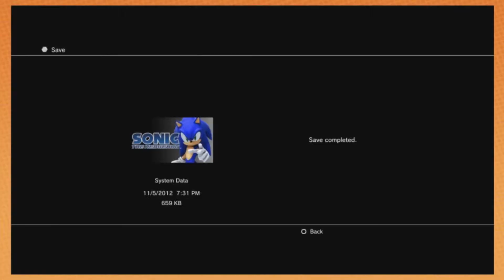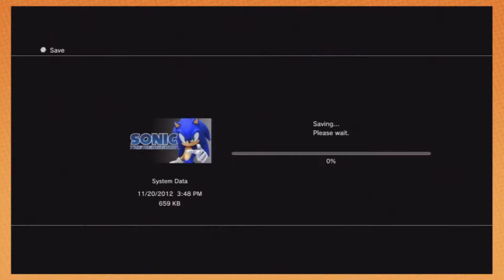Best of Game Grumps - Sonic '06 - Part 2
A "Best Of" or a "Funniest Moments" of the Game Grumps' playthrough of Sonic '06.

Sonic the Hedgehog is owned by SEGA and SonicTeam

The little Dubstep number in the outro if from the Ratchet and Clank Movie trailer so if you're wondering where it came from, it came from there.